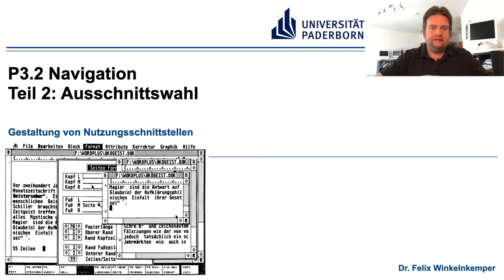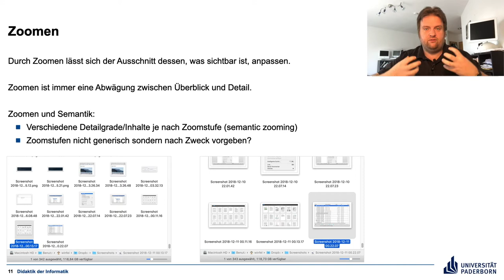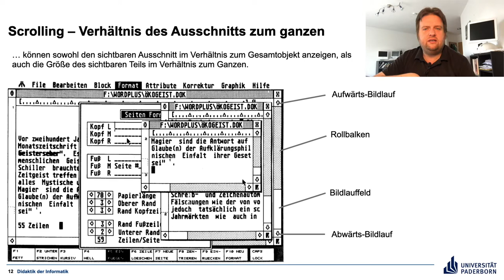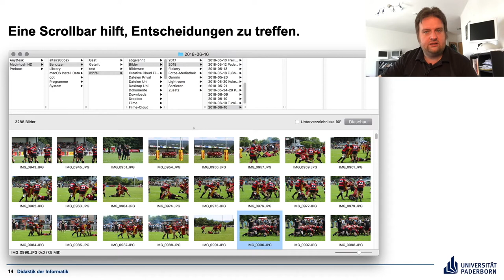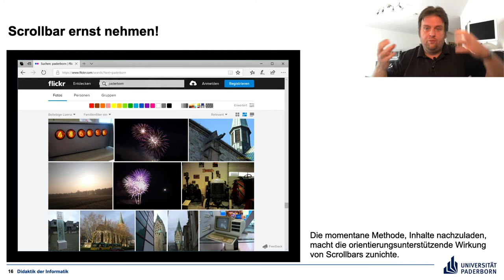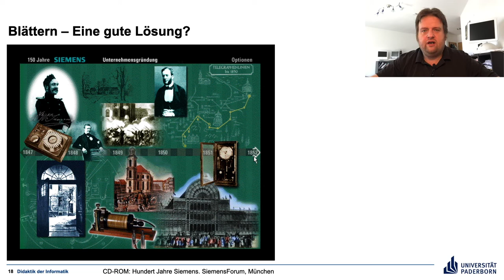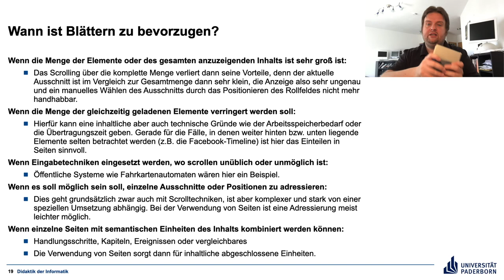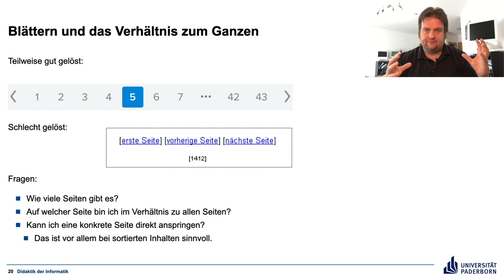P3.2 Teil 2 Ausschnittswahl – Gestaltung von Nutzungsschnittstellen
Navigationstechniken zur Ausschnittswahl